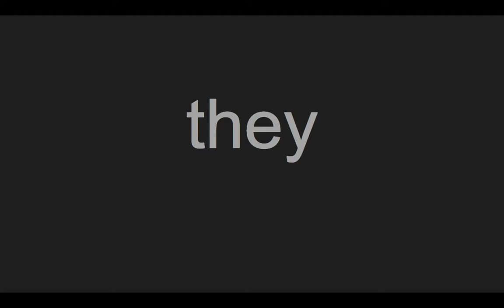Word List 6